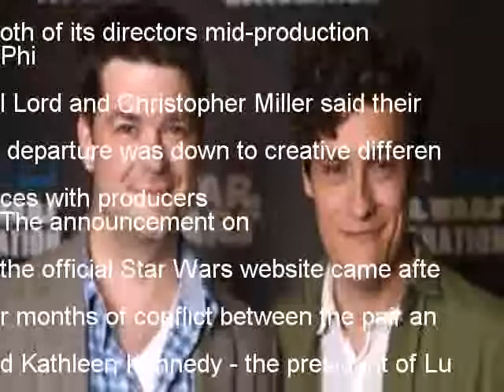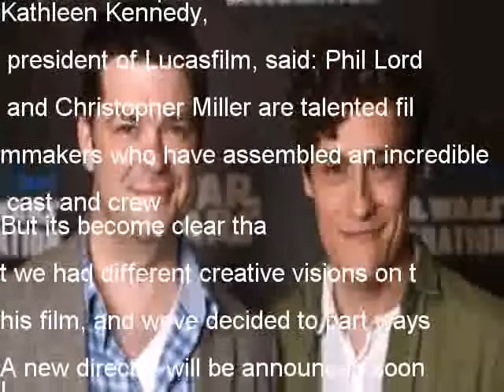Han Solo: Directors Phil Lord and Christopher Miller leave mid-production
The forthcoming Han Solo film has lost both of its directors mid-production
Phil Lord and Christopher Miller said their departure was down to creative differences with producers
The announcement on the official Star Wars website came after months of conflict between the pair and Kathleen Kennedy - the president of Lucasfilm and a producer on the movie
Kennedy said the duo were talented filmmakers but had different creative visions to the Lucasfilm team
She added a new director for the currently untitled film will be announced soon The movie is scheduled for release on 25 May 2018
Lord and Miller have previously directed The Lego Movie, Cloudy With A Chance of Meatballs and 21 Jump Street
Kathleen Kennedy, president of Lucasfilm, said: Phil Lord and Christopher Miller are talented filmmakers who have assembled an incredible cast and crew
But its become clear that we had different creative visions on this film, and weve decided to part ways A new director will be announced soon
Lord and Miller said: Unfortunately, our vision and process werent aligned with our partners on this project We normally arent fans of the phrase creative differences but for once this cliche is true
We are really proud of the amazing and world-class work of our cast and crew